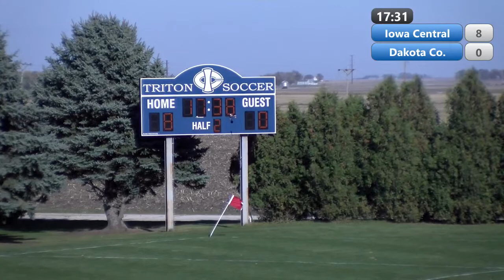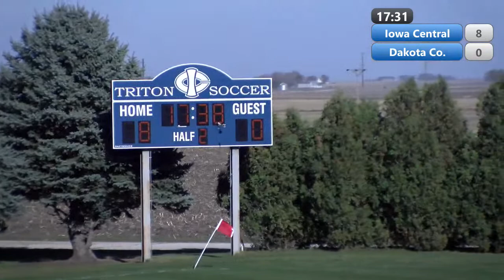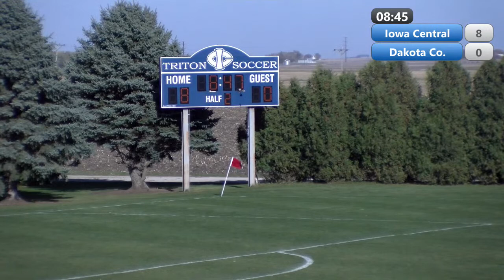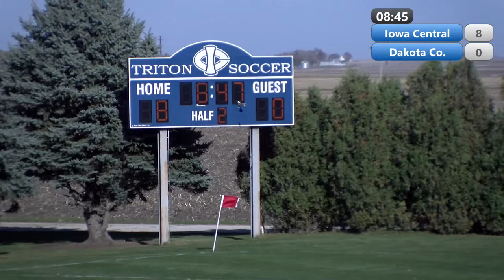Iowa Central Women's Soccer: Tritons vs Dakota County Technical College Blue Knights (10/21/2023)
NJCAA Region 11 Tournament - Quarterfinals